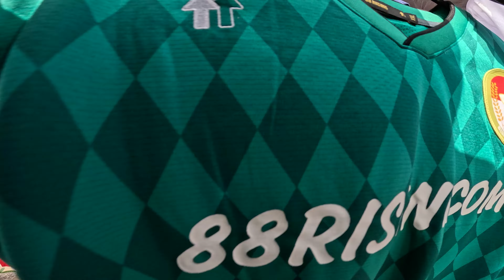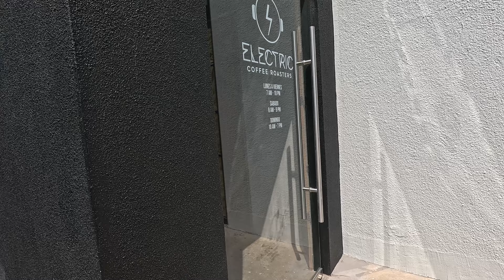Thrifteando + Vlog Del Dia